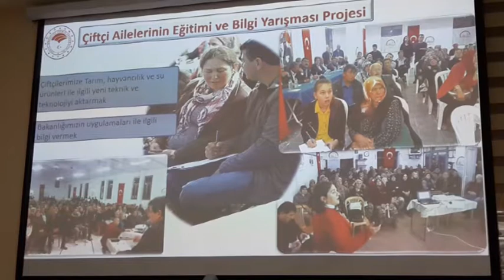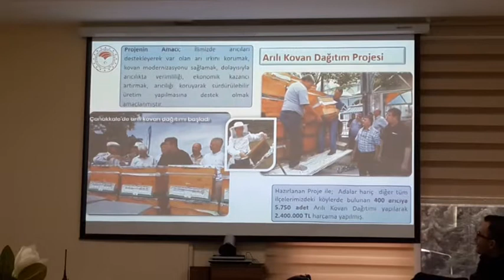PROJELER BASINLA PAYLAŞILDI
Tarım ve Orman İl Müdürü Erdem Karadağ, dün basın mensuplarıyla kahvaltıda bir araya geldi.